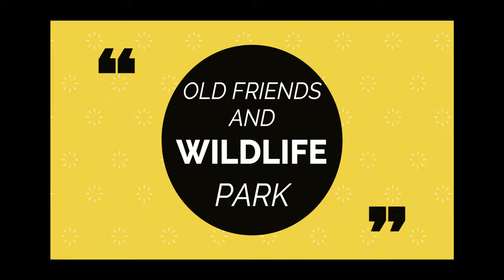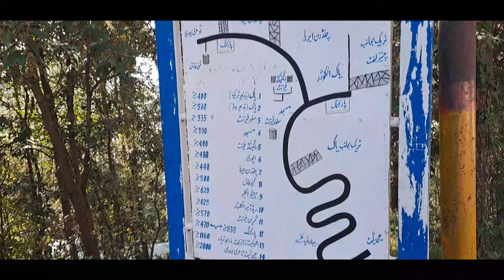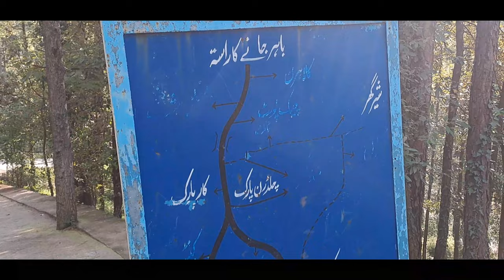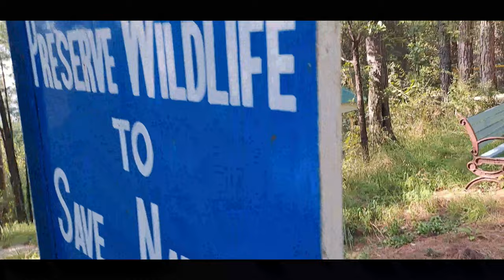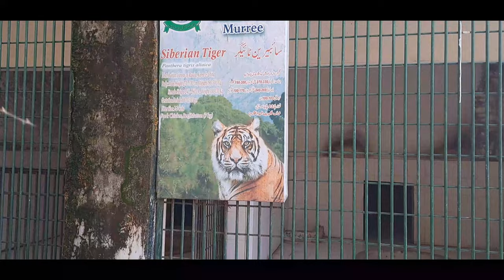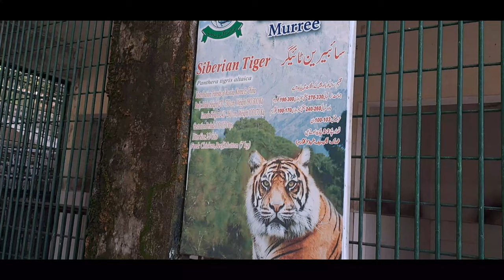Murree Wildlife Park And Old Friends Vlog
Hey Viewers!
In this vlog we are going to wildlife park Murree. The journey of walk and the adventurous crossing through the deep forests was very memorable. Watching and enjoying with wild animals in the wildlife park was good experience. A zoo short for zoological garden; also called an animal park or menagerie is a facility in which animals are housed within enclosures, cared for, displayed to the public, and in some cases bred for conservation purposes.
The term zoological garden refers to zoology, the study of animals. The term is derived from the Greek ζώον, zoon, 'animal', and the suffix -λογία, -logia, 'study of'. The abbreviation zoo was first used of the London Zoological Gardens, which was opened for scientific study in 1828 and to the public in 1847.In the United States alone, zoos are visited by over 181 million people annually.
The London Zoo, which was opened in 1828, was initially known as the "Gardens and Menagerie of the Zoological Society of London", and it described itself as a menagerie or "zoological forest". The abbreviation "zoo" first appeared in print in the United Kingdom around 1847, when it was used for the Clifton Zoo, but it was not until some 20 years later that the shortened form became popular in the rhyming song "Walking in the Zoo" by music-hall artist Alfred Vance. The term "zoological park" was used for more expansive facilities in Halifax, Nova Scotia, Washington, D.C., and the Bronx in New York, which opened in 1847, 1891 and 1899 respectively.
Relatively new terms for zoos in the late 20th century are "conservation park" or "bio park". Adopting a new name is a strategy used by some zoo professionals to distance their institutions from the stereotypical and nowadays criticized zoo concept of the 19th century. The term "bio park" was first coined and developed by the National Zoo in Washington D.C. in the late 1980s.In 1993, the New York Zoological Society changed its name to the Wildlife Conservation Society and re branded the zoos under its jurisdiction as "wildlife conservation parks".
Murree  is a mountain resort town, located in the Galyat region of the Pir Panjal Range, within the Murree District of Punjab, Pakistan. It forms the outskirts of the Islamabad-Rawalpindi metropolitan area, and is about 30 km  northeast of Islamabad. It has average altitude of 2,291 meters (7,516 ft.). The British built this town during their rule to escape the scorching heat in the plains of Punjab during the summer.
Construction of the town was started in 1851 on the hill of Murree as a sanatorium for British troops. The permanent town of Murree was constructed in 1853 and the church was consecrated shortly thereafter. One main road was established, commonly referred to even in modern times, as the mall. Murree was the summer headquarters of the colonial Punjab Government until 1876 when it was moved to Shimla.
Murree became a popular tourist station for British citizens of the British Raj. Several prominent Britons were born here including Bruce Bairnsfather, Francis Younghusband, Reginald Dyer and Joanna Kelley. During the colonial era, access to commercial establishments was restricted for non-Europeans. Such establishments included Lawrence College, Murree.
Since the Independence of Pakistan in 1947, Murree has retained its position as a popular hill station, noted for its pleasant summer weather. Many tourists visit the town from the Islamabad-Rawalpindi area.[8] The town also serves as a transit point for tourists visiting Azad Kashmir and Abbottabad. The town is noted for its Tudorbethan and neo-gothic architecture. The Government of Pakistan owns a summer retreat in Murree, where foreign dignitaries including heads of state often visit.